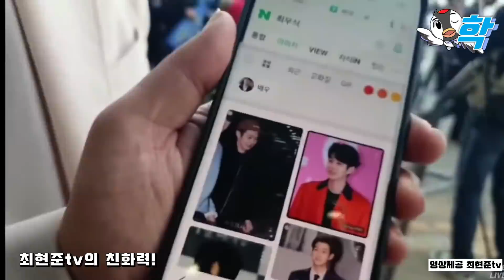길가던 청년 "이재명 똑똑해서 좋다" 그러니깐 윤씨는 몽청하다는 뜻! 한방 멕였다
& 깨어있는 시민의 힘 : 농협 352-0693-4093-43 오치*

*본 채널은 백성공주정치못난이, 진용호tv 와